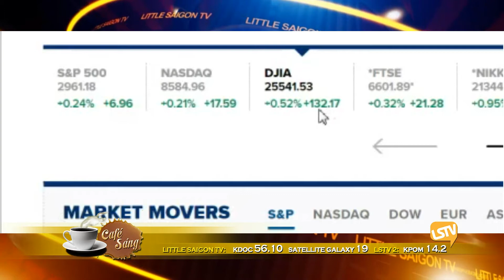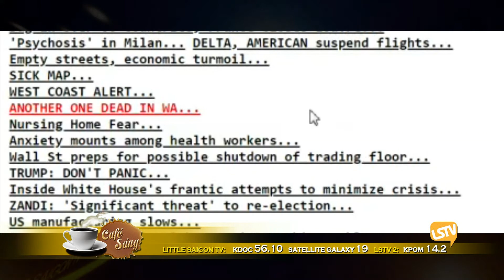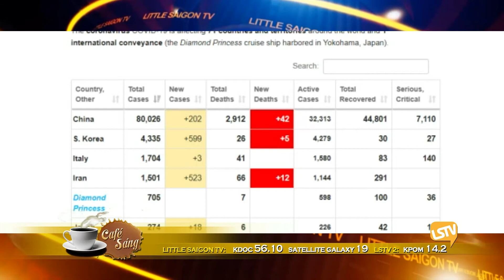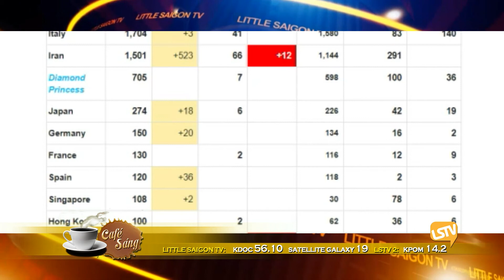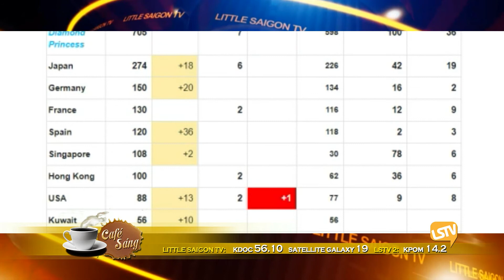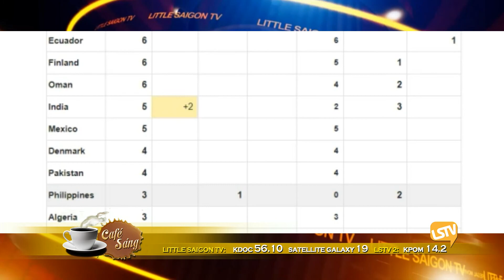CAFE SANG 2020 03 02 Part 2